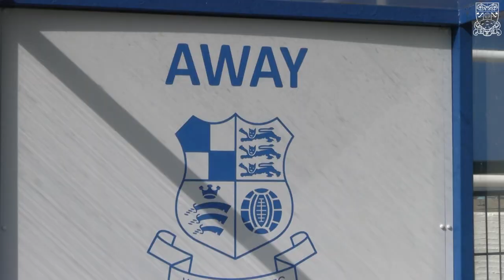Inside The Hive | Barnet v Wealdstone